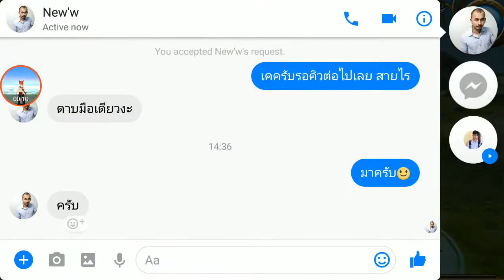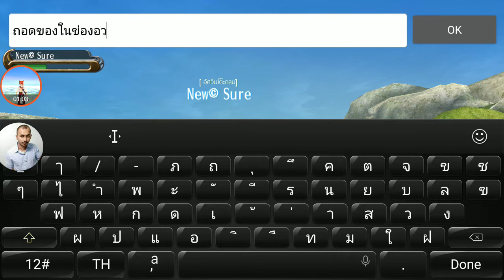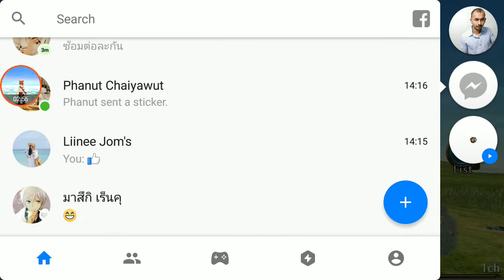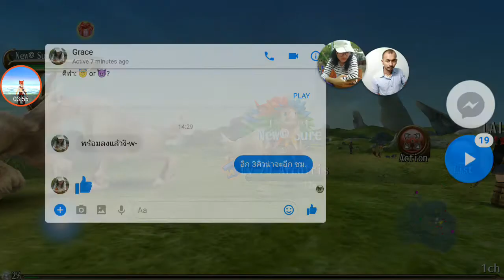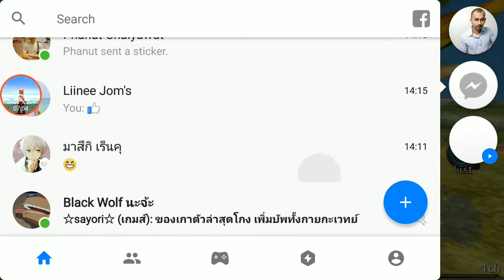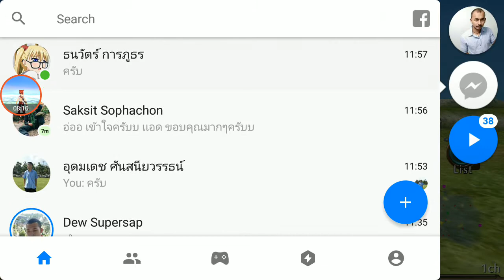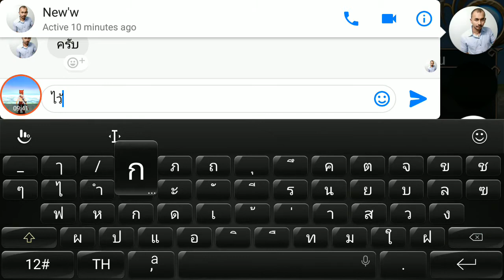Toram กิจกรรม Super Lv1 VS Arcoisi[Team 7]